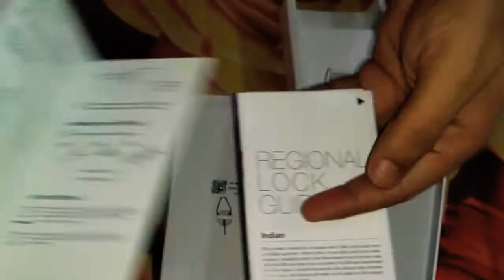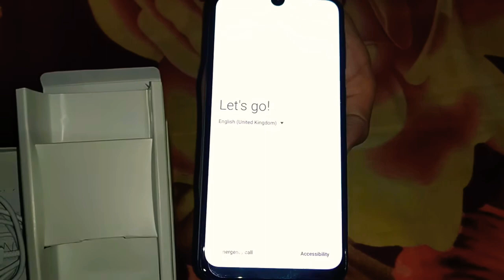Samsung Galaxy M21 Full Unboxing | First Delivered Gadget During Lockdown